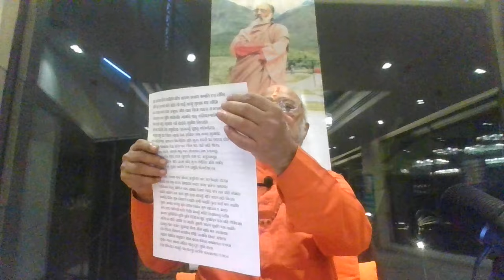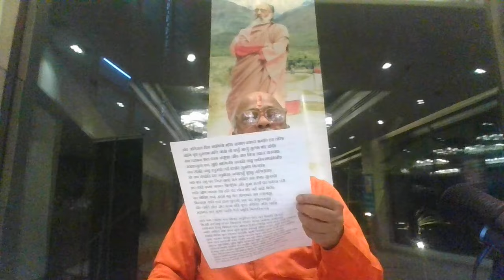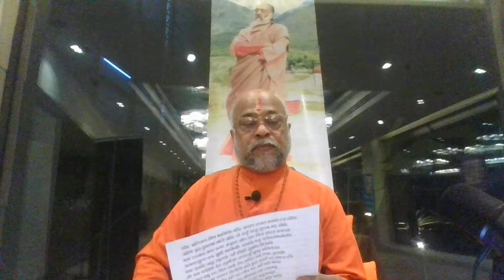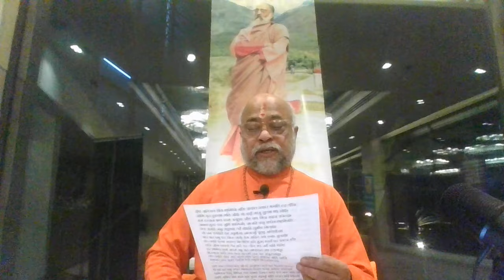Talk On" NAVADHA BHAKTI( Ram Charit Manas)- Story Of Sabari "Day 1 Dt 14.2.24 By Swami Madhavananda